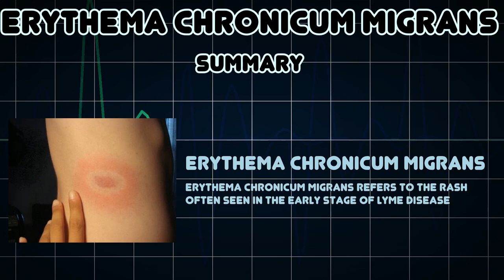Erythema chronicum migrans (Medical Condition)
Symptoms, risk factors and treatments of Erythema chronicum migrans (Medical Condition)

Erythema chronicum migrans refers to the rash often seen in the early stage of Lyme disease